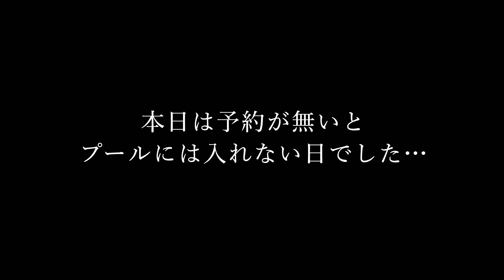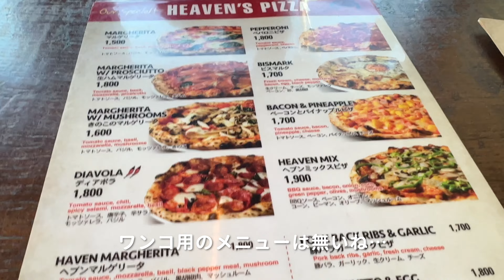愛犬と一緒にプールに行くはずがなぜココに？イージーミスが引き起こした悲劇がこちらです… / アテレコトイプードル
ジュリさん初プールデビュー！
果たしてちゃんと泳げるのか？ライフジャケットいるのか？などなど不安とワクワクでいざ出発！
事前にYouTubeでジュリさんはイメトレ済み。

現地に到着して、いざプール入水と思いきや…

このチャンネル「WAN BASE / ディノとジュリの大冒険」では、
凸凹トイプードルのもふもふディノくんとわがままジュリさんの日常を
アテレコというスパイスを山盛り添えてお送りしています！

もし気に入って頂けたら

【愛犬紹介】
🐶ディノ君（デカカッププードル）
名前：ディノ
犬種：トイプードル（レッド）
性別：男の子
体重：5.2kg
趣味：飼い主の観察
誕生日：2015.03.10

🐶ジュリさん（自称ティーカッププードル）
名前：ジュリア
犬種：トイプードル（アプリコット）
性別：女の子
体重：2.2kg
趣味：ディノのお股に頭を突っ込むこと
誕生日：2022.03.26